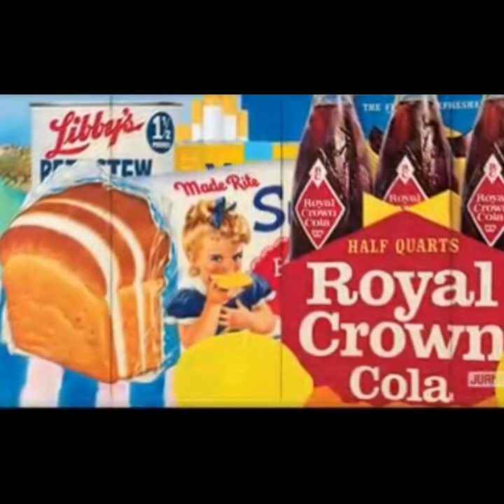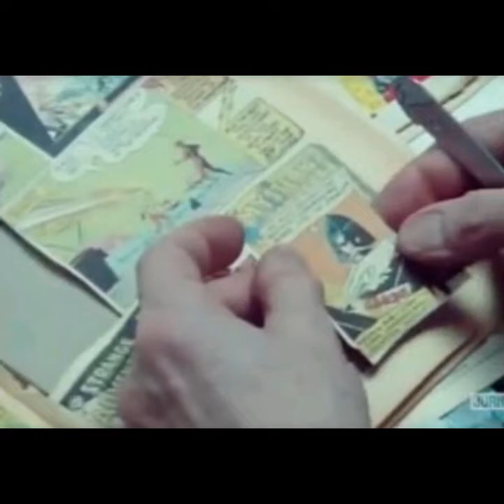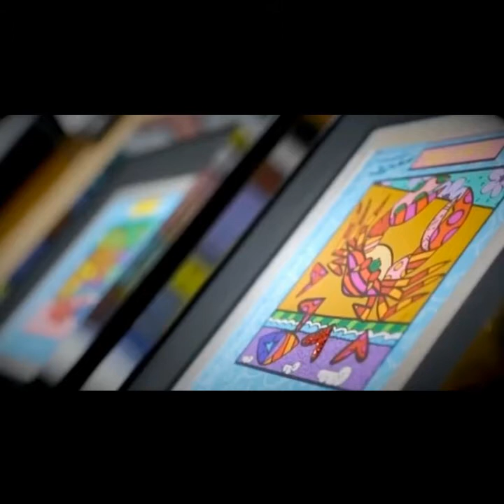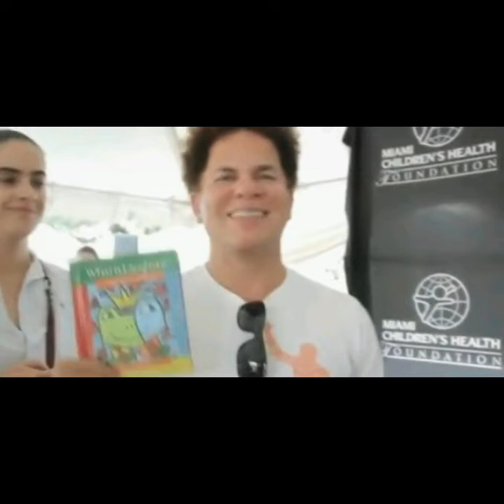POP ART | ARTISTA ROMERO BRITTO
Introducción de la historia del Pop Art
Biografía del artista Brasileño Romero Britto
Relacion y análisis de sus obras con el Arte Pop.
Universidad Provincial de Córdoba
Facultad de Bellas Artes Dr. José Figueroa Alcorta
Carrera Profesorado Superior en Artes Visuales.
HISTORIA DEL ARTE III
Caminos Ángeles, González Mónica y Díaz Johana
2020